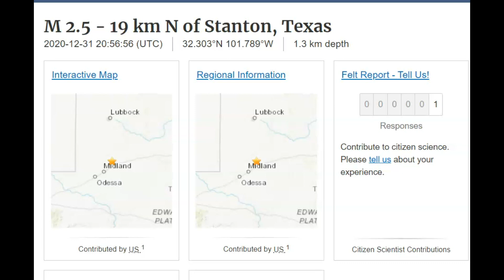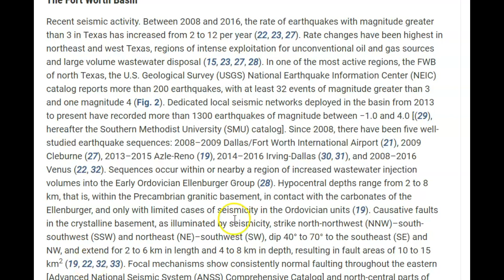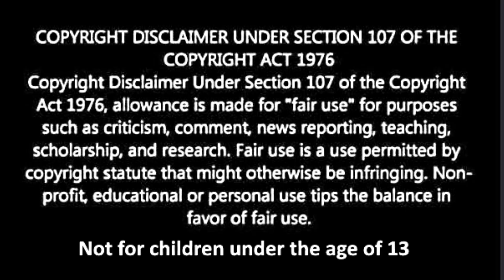Four Earthquakes Shake Stanton, Texas Magnitude 4.0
Credit
Google Earth and USGS